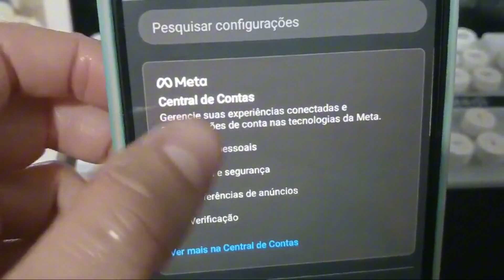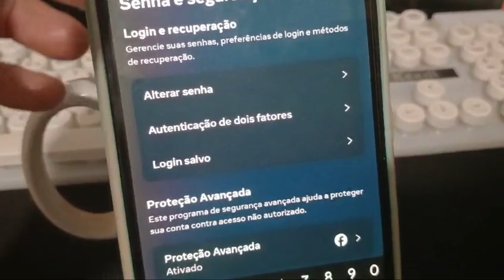COMO MUDAR A SENHA DO FACEBOOK PELO CELULAR 2024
Aprenda a proteger sua conta com nosso guia atualizado sobre como mudar a senha do Facebook pelo celular em 2024. Com dicas simples e eficazes, você poderá garantir a segurança de suas informações pessoais. Seja para proteger sua privacidade ou recuperar o acesso, este tutorial passo a passo é ideal para usuários de todos os níveis. Mantenha sua conta segura e esteja sempre um passo à frente das ameaças online.